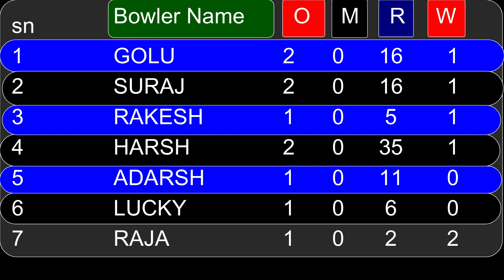10 over 90 run । 100 se jyada fielder । automatic fielding। clean bold wickets।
10 over 90 run । 100 se jyada fielder । automatic fielding। clean bold wickets।

raja deshwal
cricket night
cricket night matches
night cricket
night cricket matches
day night cricket
day night cricket matches

Warning:
इस तरह के खेलों में भाग लेने से वित्तीय जोखिम की संभावना है। कृपया सावधानीपूर्वक खेलें। और अपने जोखिम पर ही खेलें 18 साल से कम उम्र के बच्चे दूर रहें।
There is a potential for financial risk by participating in such games. Please play carefully. And play at your own risk Children under 18 stay away.